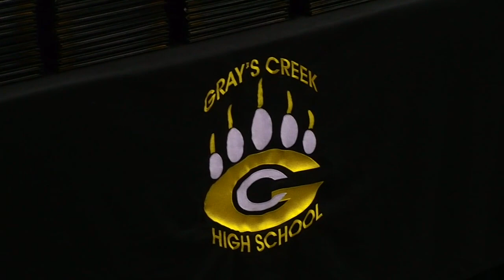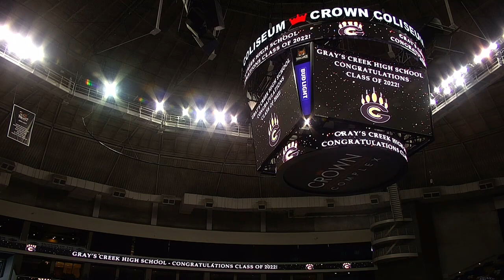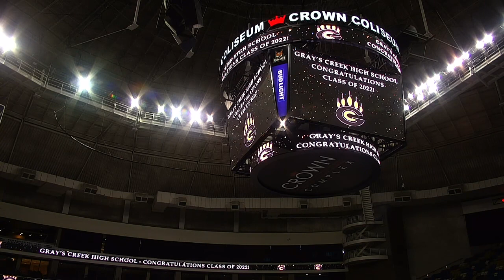Grays Creek High School 06.01.22